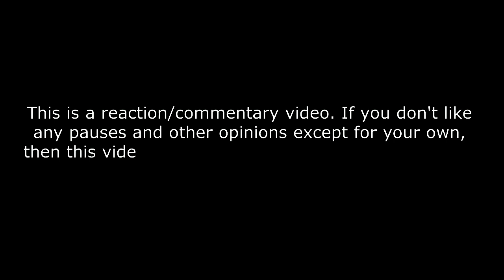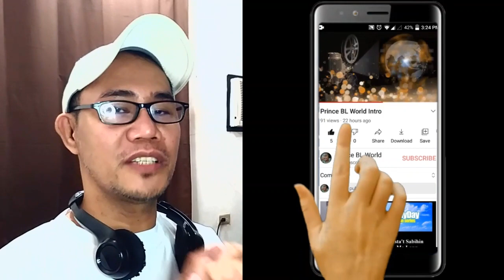Opał ft. Ochman - Energia (prod. Favst) REACTION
Opał ft. Ochman - Energia (prod. Favst)